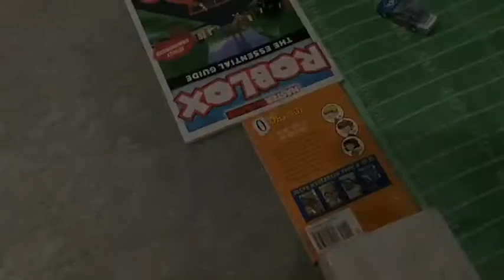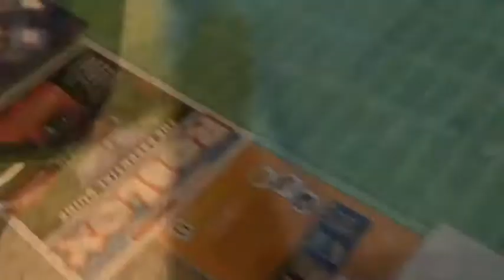Ramp racing 9 for youtubers